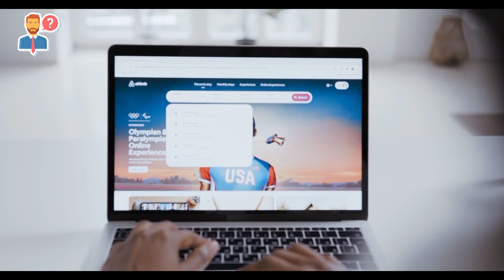Who Is Ghanim Al Muftah? || How Did A Disabled Child Become A Qatari famous Celebrity?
info at mairaj is a channel where you can find lots of information related to Islam, Quran & Science, History, Urdu Information, Documentry,  Unsolved Mysteries, Technology, Interesting Facts, and Urdu Stories. No matter what type of your Problem, Let us know, we have all the solutions. Got any Question? just contact us on our pages, group site or comment in our videos and let us know your problem as soon as possible we'll try to deliver the solution to you.